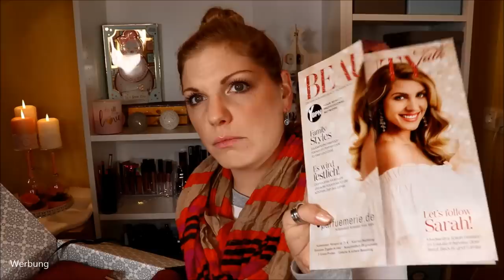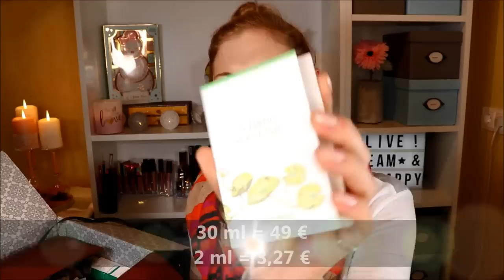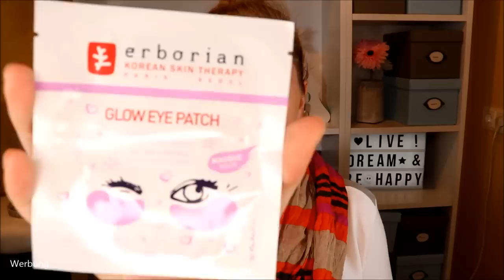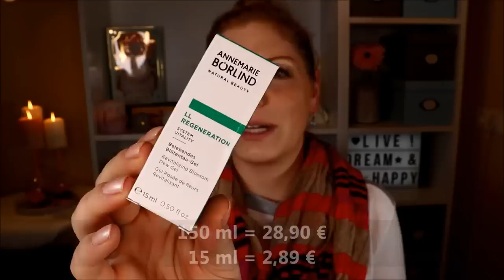LITTLE SNOWFLAKE BAG Unboxing & Haul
Bei dem Onlineshop YBPN gibt es aktuell eine SurpriseBag - die LittleSnowflakeBag
Diese wollte ich mir mal aus der Nähe anschauen und den Wert ausrechnen.
Klar - es ist auch etwas mehr in meinem Einkaufskorb gelandet. Daher ist es hier auch ein kleiner Haul :D

Erborian CC Cream
Mein Shirt: (ich trage Gr. M)
Mein Loopschal kommt von C&A und ist schon viele Jahre alt :D
Auf meinen Nägeln

Liebe Grüße
Claudi